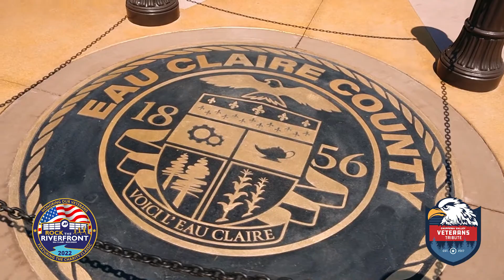Rock the Riverfront 2022 Supports Chippewa Valley Veterans Tribute Foundation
The RCU Foundation’s Rock the Riverfront featuring the Charity Classic is back in-person and supporting three Veteran-focused partner charities. The RCU Foundation is proud to give back to those who have served and the organizations that advocate for making a difference in Veterans’ lives. Learn more about one of the benefitting charities, Chippewa Valley Veterans Tribute Foundation!